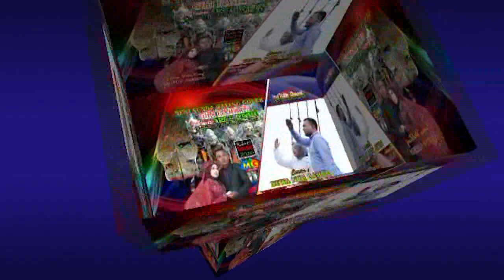Part 4 Pagelaran Wayang Golek Giri Rahayu II Dewa Nur Cahya II Dalang Asep E Koswara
Part 4 Wayang Golek Giri Rahayu II Lakon : Dewa Nur Cahya II Dalang Asep E Koswara

Part 4Live Pagelaran Wayang Golek Giri Rahayu di Dsn. Karangsari Ds. Citundun Kec. Ciwaru Bersama Ki Dalang Asep E Koswara Yang membawa Cerita Dewa Nur Cahya ini, dalam Rangka memeriahkan Resepsi Pernikahan kang Andri. Semoga dengan alur cerita ini, bisa menjadi satu pembelajaran dan hiburan tersendiri. Simak kemeriahannya Hingga Akhir Cerita.

Jangan Lupa Dukung terus channel ini, agar semakin  berkembang ya.